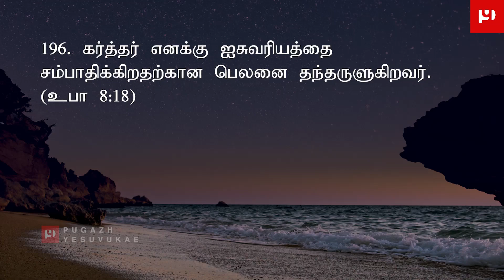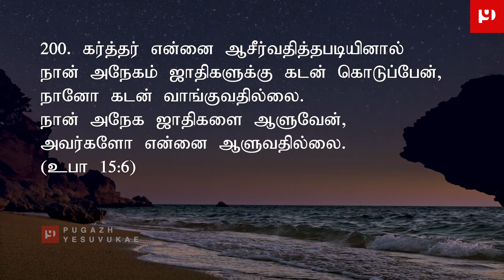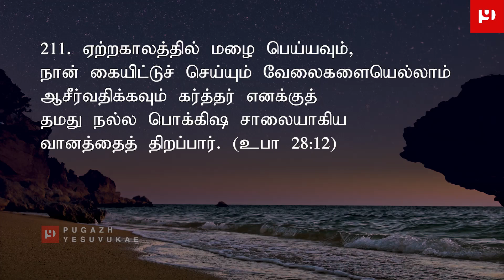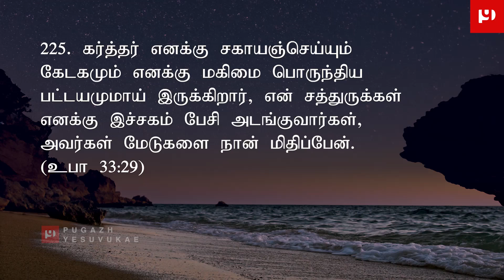கர்த்தர் ஆசீர்வதிப்பார் / பாகம் -6 / விசுவாச அறிக்கை / Faith Confessions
பொதுவாக வார்த்தைகள் நேர்மறையாகவோ எதிர்மறையாகவோ நம் வாழ்வில் தாக்கத்தை உண்டுப்பண்ணுவதுண்டு.
இப்படியிருக்க இறை வார்த்தைகளை அறிக்கையிடுவது நிச்சயம் நம் விசுவாச வாழ்விற்கு உதவும்.
நம் வீடுகளில் காலையில், இரவு நேரங்களில், சபையில், ஆராதனைக்கு முன்பு காத்திருப்பு நேரத்தில், இந்த காணொளியை பயன்படுத்துவதற்கேற்ப நேர்த்தியாக வடிவமைக்கப்பட்டுள்ளது. பயன்படுத்திப் பகிருங்கள்.
புகழ் இயேசுவுக்கே!

குரலும் தொகுப்பும்
அ. காலேப் கீர்த்திஸ்ரன்

புத்தகம்:
வல்லமையான விசுவாக அறிக்கை 1000
J. சாம் ஜெபத்துரை

“1000 விசுவாச அறிக்கைகள்”
“1000 Statements of Faith”

Words have an impact on life either positively or negatively.
In this way, confessing the word of god using this kind of faith confession material will help our faith life.
You can use this video in your homes in the morning, at night, in the church, and in the waiting time before Church service.
May the Lord bless you. Glory be to Jesus!

Voice and video editing
A. Caleb Keerthishwaran

Book:
Vallamayaana Visuvaasa Arikkai 1000
by J. Sam Jebadurai